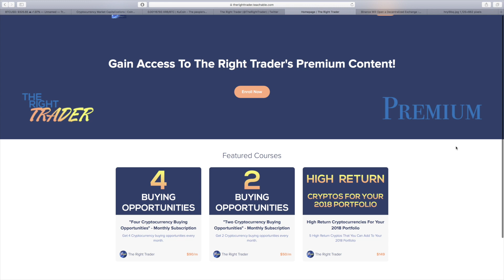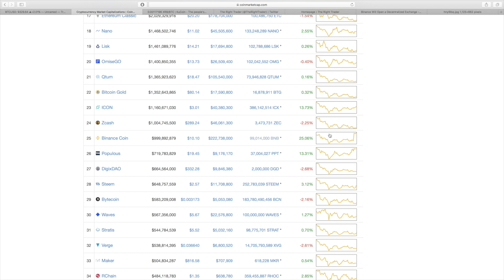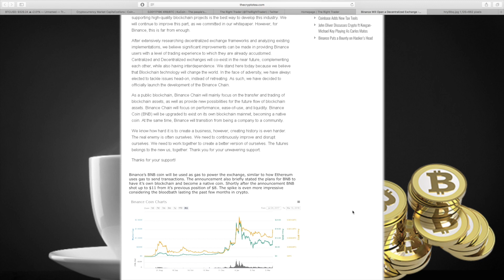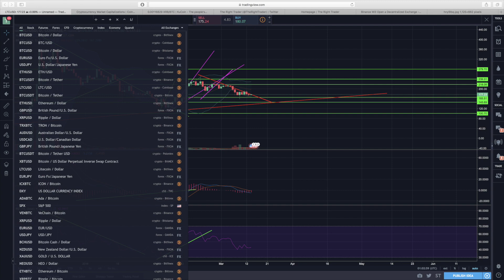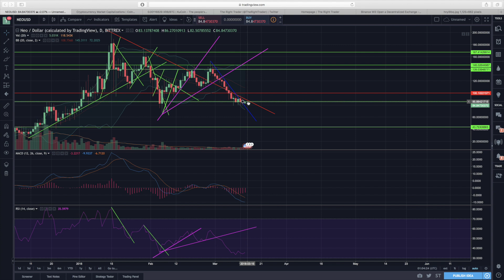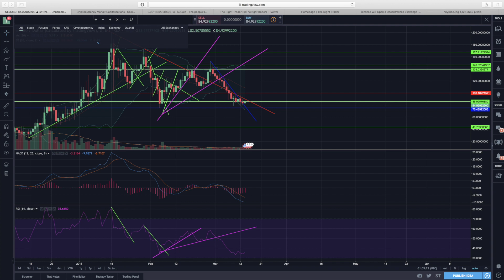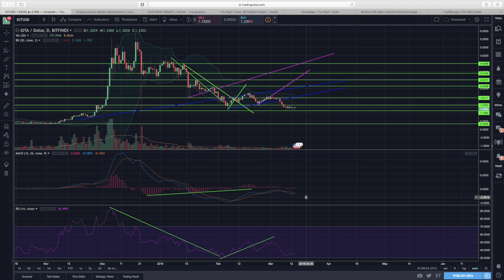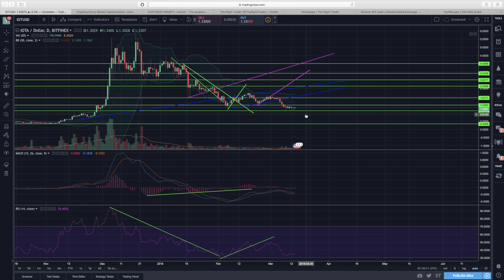HUGE Binance News! But Cryptos Still Struggle To Move Higher!?